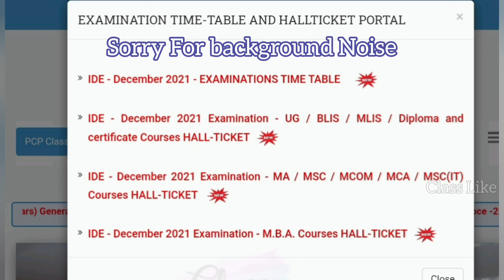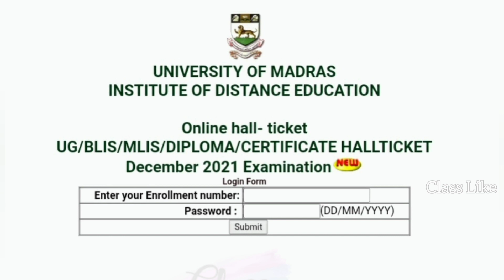Dec 2021 Exam Important Updates | Timetable & HallTicket Released | How To Download HallTicket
PLEASE DON'T CALL WITHOUT PAYMENT...!!!